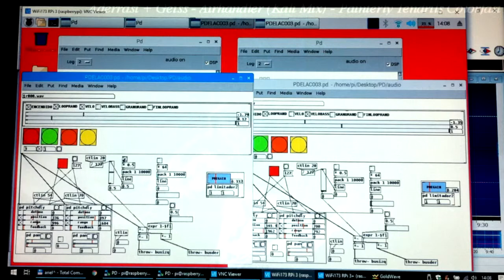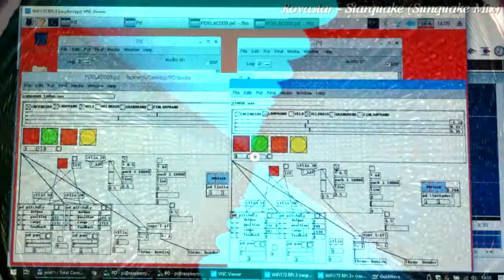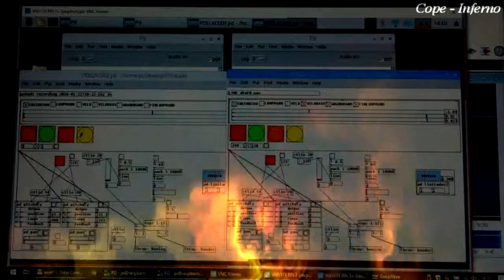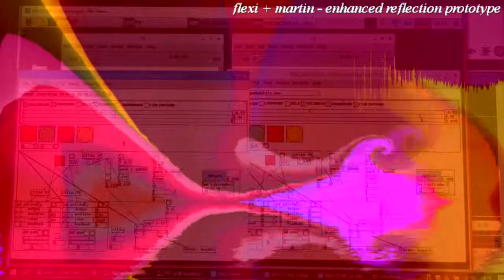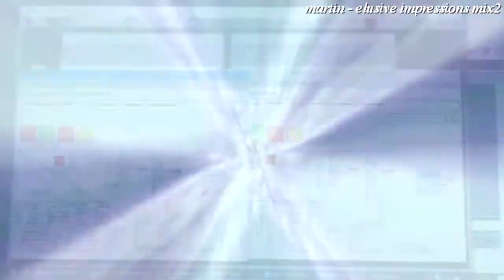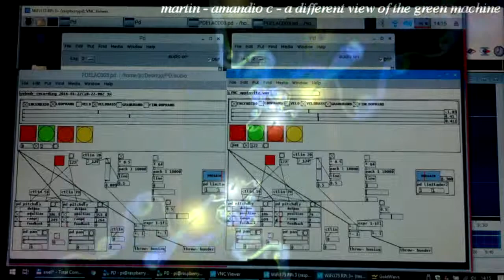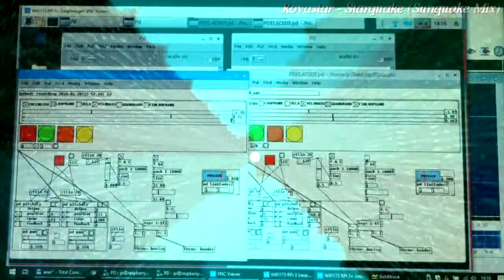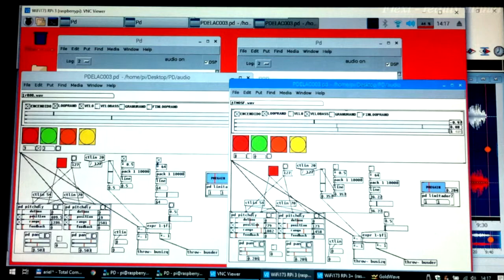Raspberry Pi 3 B & Raspberry Pi 3 B+ with Pure Data sound processors 2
Ariel Raguet

Flores20190221_01_rpi_rpi

4 Loopers and tape recorders simulators developed with Pure Data trasnsforming recorded sounds stored in wav files.
Streching, shortening, inversing in many ways with a lot of random generators.

Lopper 1: percussion sounds.
Lopper 2: atmosferic sounds captured with VLF receivers by Stephen McGreevy
Lopper 4: asorted sounds.

Zoom MS-70CDR: Plate Reverb for all.

Graphics: Milkdrop 2 (Winamp plug-in).

Thanks to all the beautiful minds that created this wonderful landscapes for Milkdrop 2.